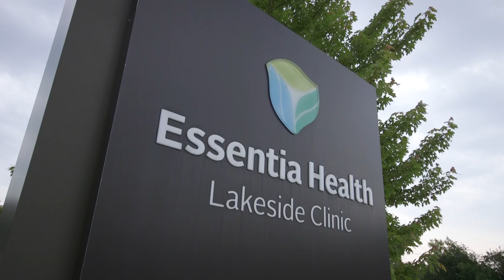Essentia Health-Lakeside Clinic (Duluth)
Trust the Essentia Health-Lakeside Clinic to make it easier to get the care you need close to home. Our primary care doctors work with a team of medical professionals to deliver timely care tailored to you. With specialty services and a pharmacy on site, you can get more done in one place.